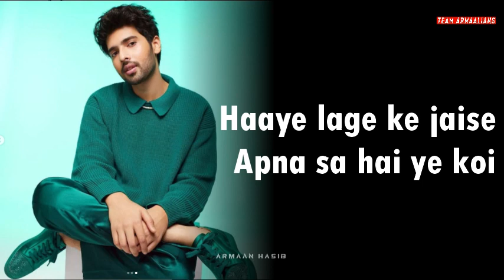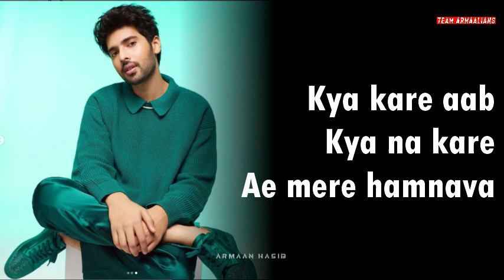Oh Isha (Lyrics) From "Major - Hindi" · Armaan Malik · Chinmayi Sripada ·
😲Must Watch 👉🏻 youtu.be/0oo0Wn1Ohhs
Oh Isha (From "Major - Hindi") · Armaan Malik · Chinmayi Sripada · Sricharan Pakala

Oh Isha (From "Major - Telugu")

Producer: Sricharan Pakala
Actor: Adivi Sesh
Actor: Sobhita Dhulipala
Actor: Saiee M Manjrekar
Music  Publisher: Zee Music Company
Composer: Sricharan Pakala
Lyricist: Rajiv Bharadwaj

(For Unreleased/Upcoming Updates)